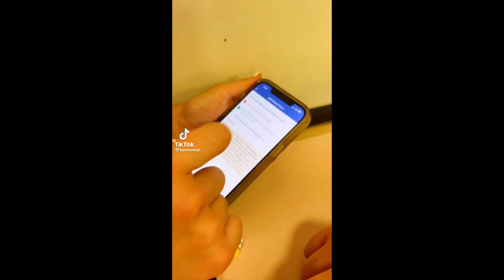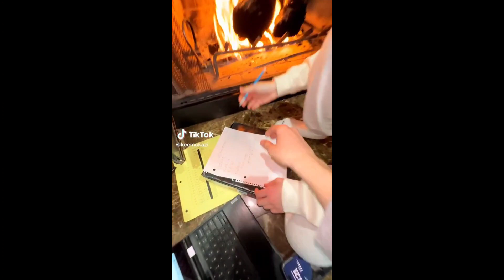😂 TOP 12 OF KEEMOKAZI'S TIKTOK VIDEOS ALL COMPILATION.